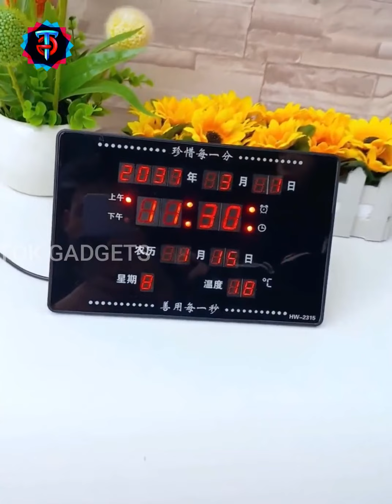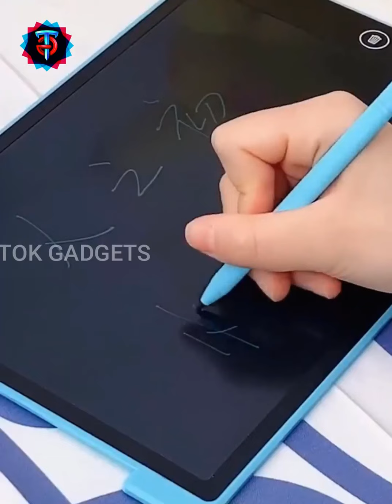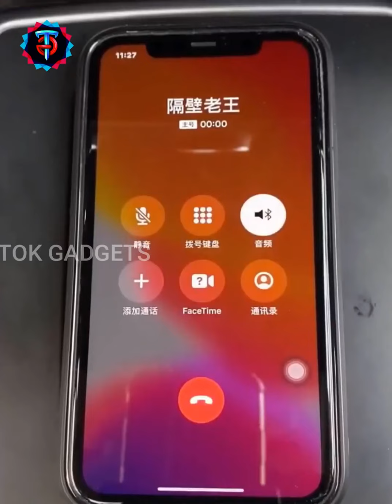Smart Gadgets For Your Home#69😍| SmartAppliances,TiktokChina Versatileutensils Makeup BabyItem👍